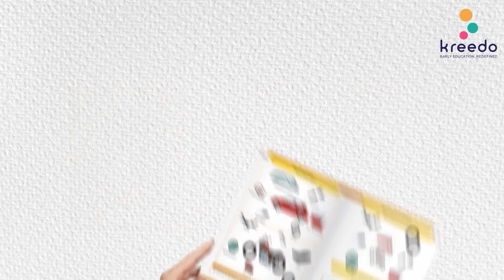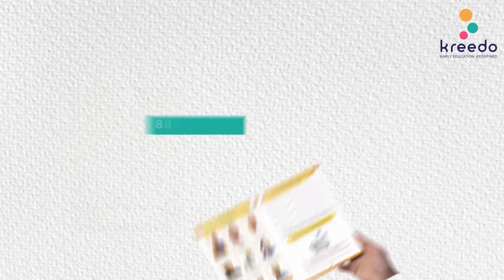UKG Curriculum Books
Kreedo's UKG Curriculum Books is a set of 14 books helping the child to understand abstract learning or theory through books.